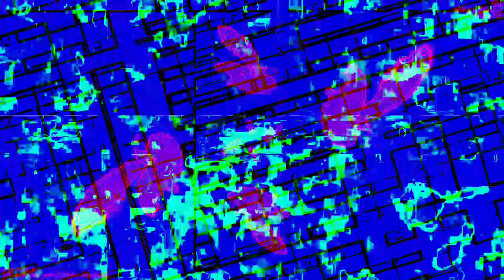[EPILEPSY WARNING] Movie 23 01 31 05h18m00s